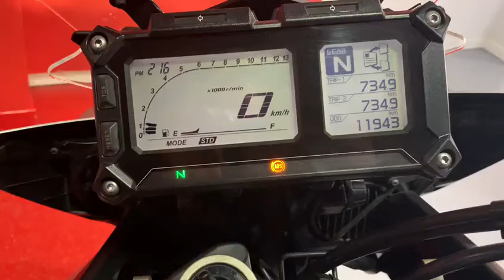YAMAHA MT 09 TRACER AZUL - 006250